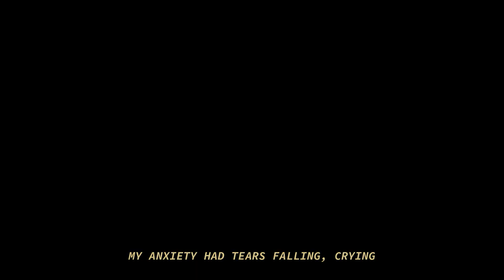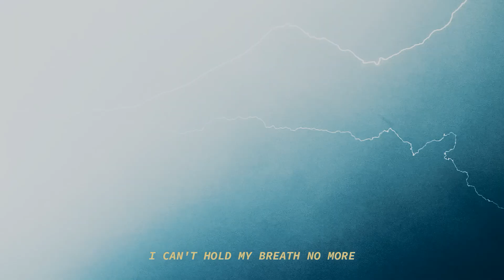Juice WRLD - Time Flies ft. THE KID LAROI (Music Video)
Prod by: BeatsbyAdz
Video by: FizzyMusic
Artists: Juice WRLD & THE KID LAROI

Follow FizzyMusic: ✔

- Issues (Soon)